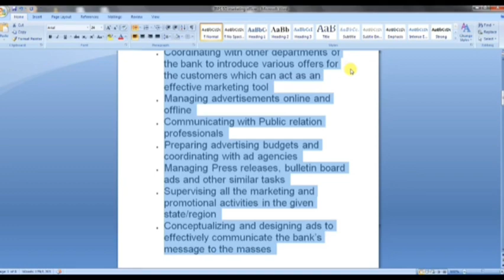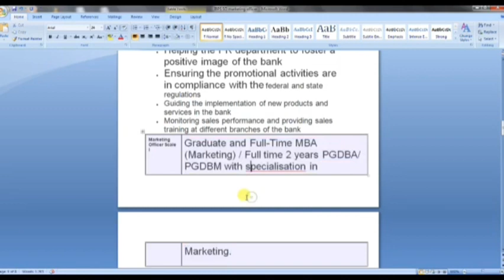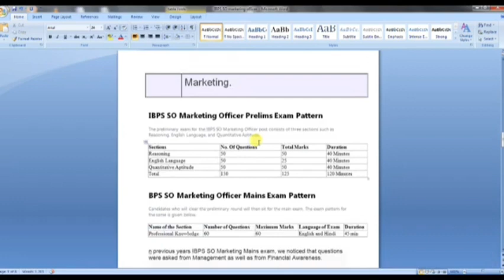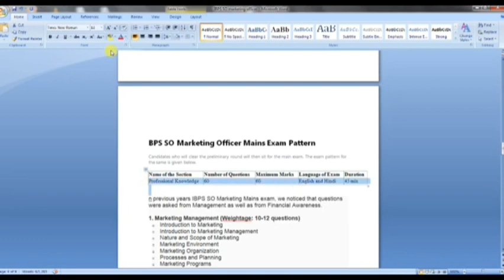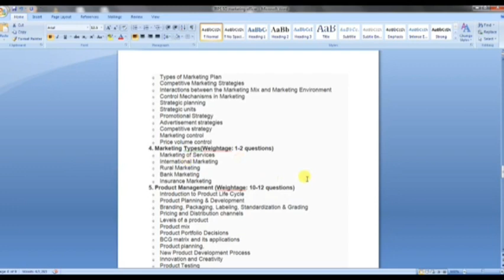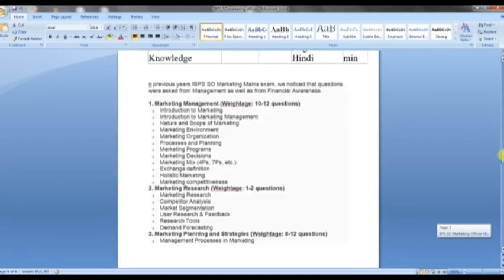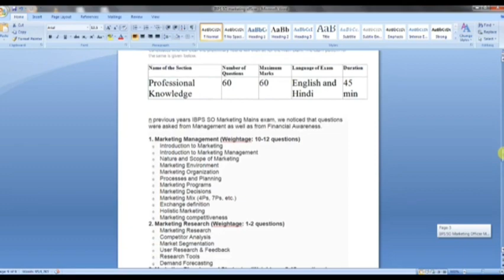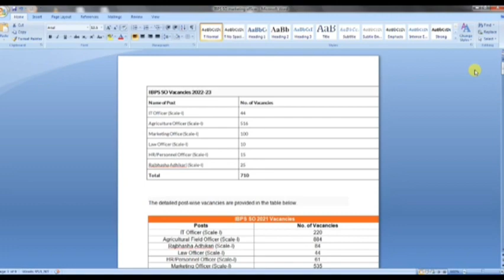Government bank ல Marketing officer ஆக என்ன process?? யாரு try பண்ணலாம்??? 🙂🙂